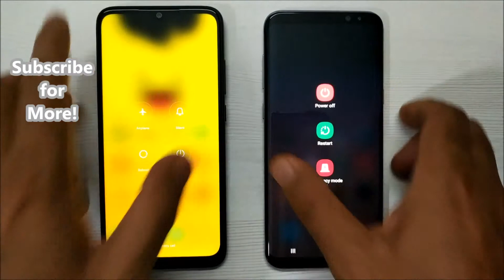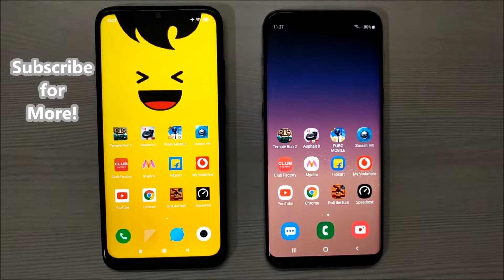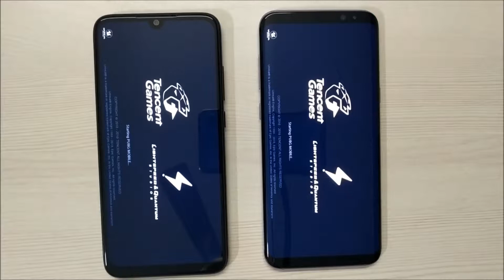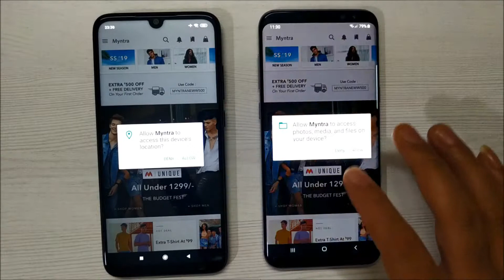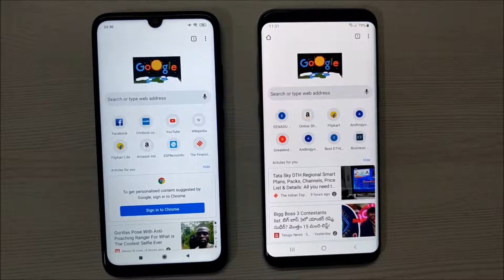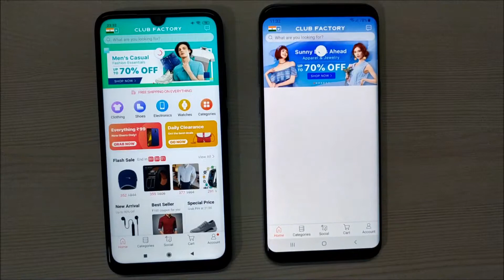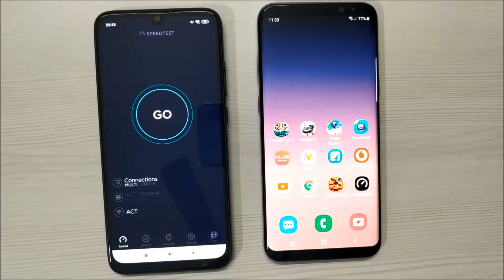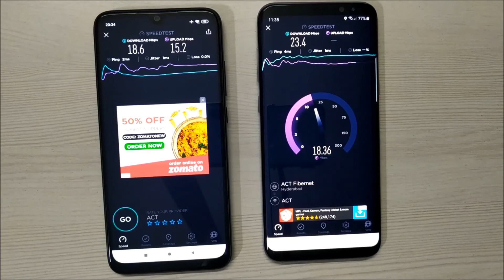Redmi Note 7 Pro v Samsing Galaxy S8+ Speed Test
Watch ultimate speed test between Redmi Note 7 Pro and Samsung Galaxy S8+.
Test is based on Reboot speed, Many applications and Games opening time and Ram management.
Which Smartphone out of Redmi note 7 Pro and Samsung Galaxy S8+ is able to keep the Apps and Games live in task manager.